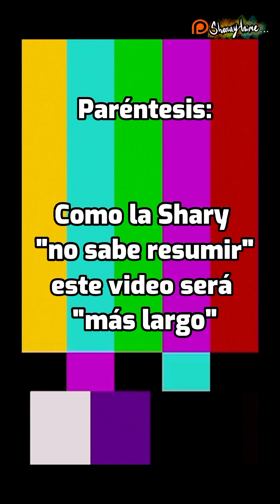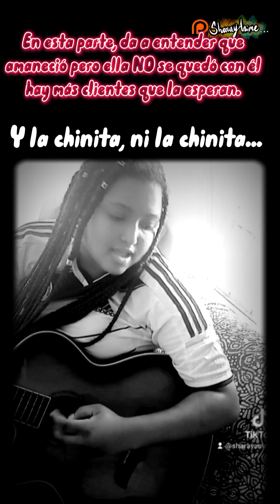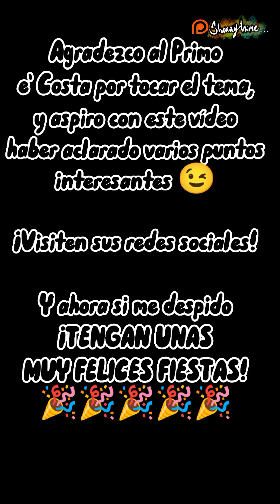Canciones Infantiles, NO "tan infantiles" (Historia de En el bosque de la china 👲🏻🇦🇷)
⭐Si deseas apoyarme con mis Dibujos, VideoOpinion, Comisiones o Covers, pueden donar en mi KOFICITO

✪ Para estar al pendiente de cualquier vaina loquilla xD

HELLOWWWWSES, JAU AURI YIUSES (?) Ok ya me pongo sería 🤣, años sin retomar está sección y nos vamos con la vara alta ya que Primo e' costa abrió la puerta para hacerlo. ¿Hay canciones infantiles que en realidad no fueron en un principio "infantil"? pues... aquí daré la historia de esta curiosa Canción :D (de paso sirve para despear esa duda que él, expresó. Pues son pocas las personas que conocen el origen jejeje

ESO SI, mis videos no son tan elaborados, pero ajá, se hizo lo que se pudo jejej
Veamos este caso juntos 💓

NOS VEMOS EN OTRO DESMADRE! CAMBIO Y FUERA XD